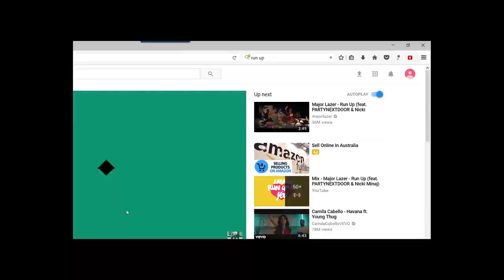Kormilda Certificate 1 in Conservation and Land Management